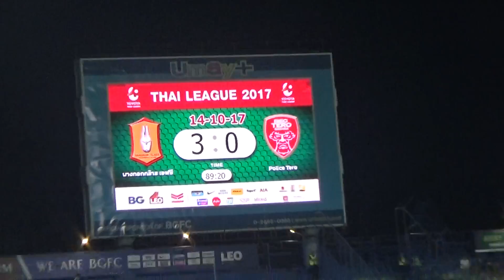บอลบางกอกกล๊าส Vs บีอีซี เทโรศาสน 4ต่อ0 Part23 Byเจโอ๋ 14ตค60 23